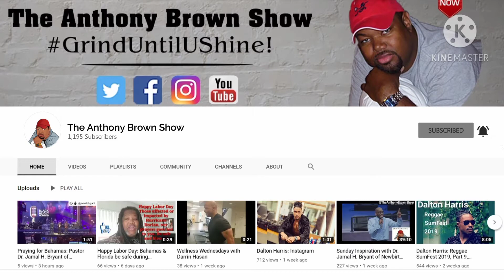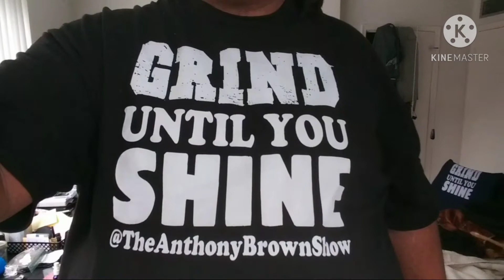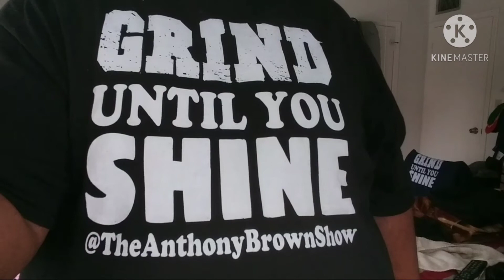Story Time: How I Almost Died?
Influencers, Youtubers, Content Creators and Online Marketers. Tubebuddy is a great tool to increase your online presence and build your brand.